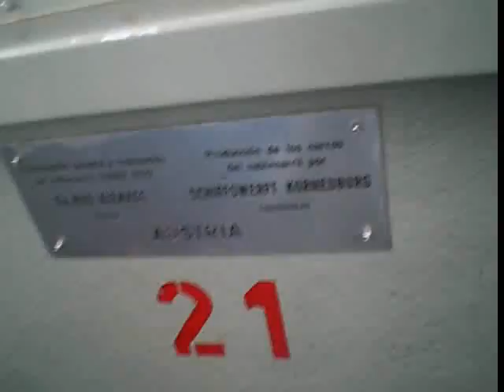el cuento del gusanito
luli, bajando del cerro otto